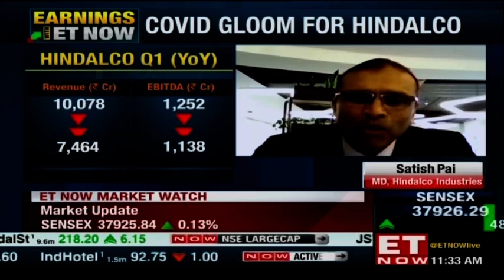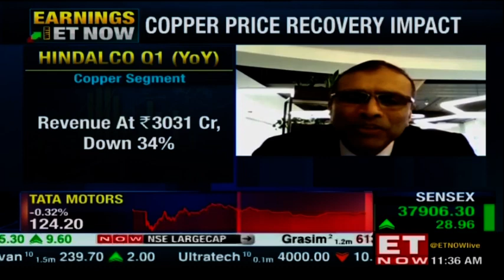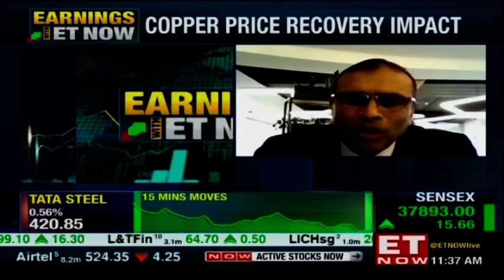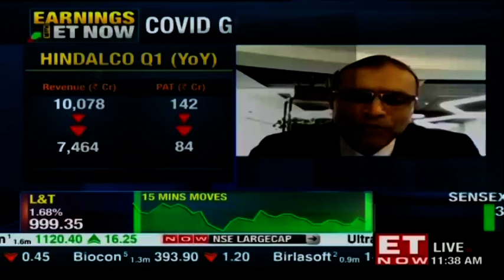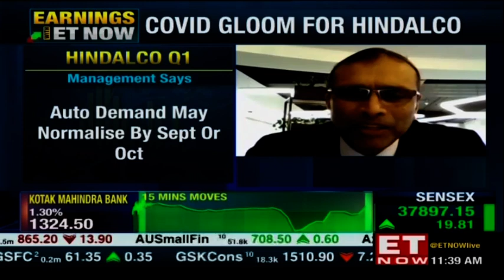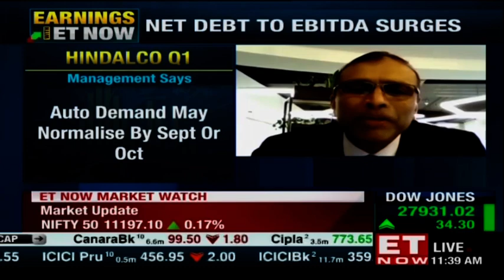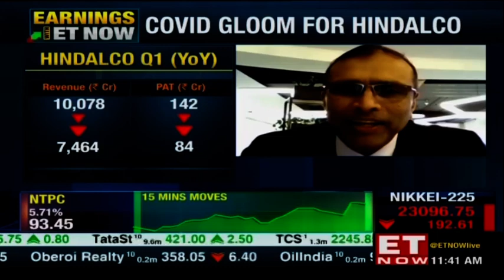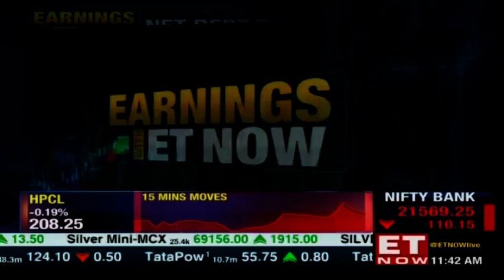COVID Gloom For Hindalco | Satish Pai Of Hindalco Industries TO ET NOW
Cost controls, efficiencies and integrated production has overcome any negative operating leverage effects for your Aluminium biz. What aided the EBITDA margin there? What was the average utilization during Q1 across your key smelters and refineries and what is it at now? How is domestic demand now for Aluminium and Copper? From June onwards, there has been a sharp recovery in LME Aluminium and Copper. Have you taken price hikes, what's the outlook? What % of your volumes and currency is hedged?

Outlook for margins from here on? And also for Copper which saw the biggest impact of the lockdown with the Dahej plant being virtually shut all through the lockdown. For Novelis, beverage can market was anyway resilient, what sort of recovery are you seeing in automotive. How far are we from pre-COVID levels when it comes to auto demand? Catch the full interview with Satish Pai, MD, Hindalco Industries.